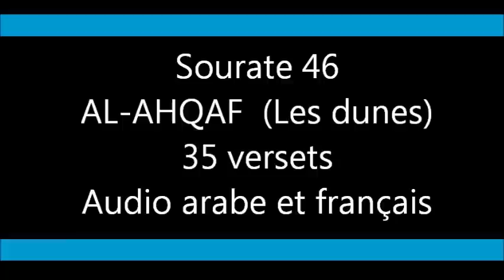Al-Houdhaifi sourate 046. Al-Ahqâf Les dunes vo et vf by tiss38din